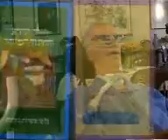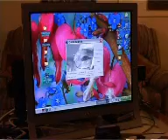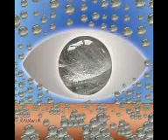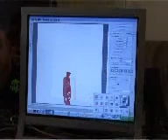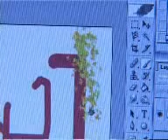Rahamin Melamed - With a blink of an Eye (English version)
A documentary movie about the artist Rahamim melamed cohen who has the Lou Gherige desease (ALS),He is painting in the computer with his eye movement only. This movie was shown in his exhibition of paintings from the bible.